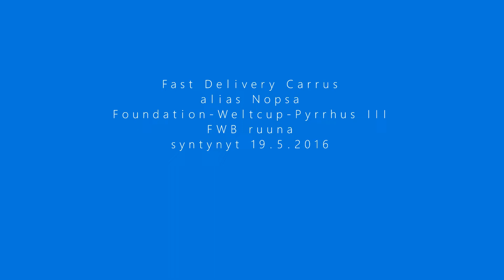FastDeliveryCarrus29102019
FWB ruuna Fast Delivery Carrus, s  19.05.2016, isä Foundation (Fidertanz-De Vito-Andiamo) , emä Weltia (Weltcup-Pyrrhus III-Talisman II) Ypäjänkylässä 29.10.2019,  FOR SALE